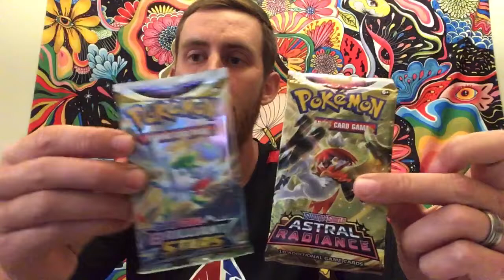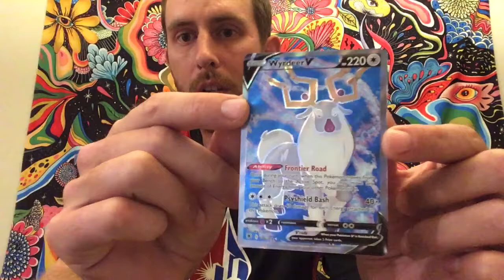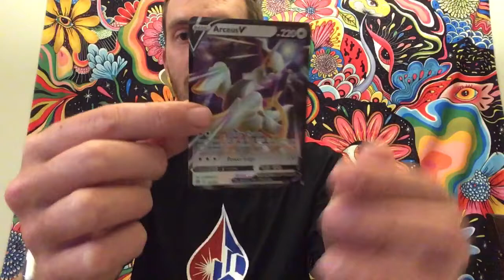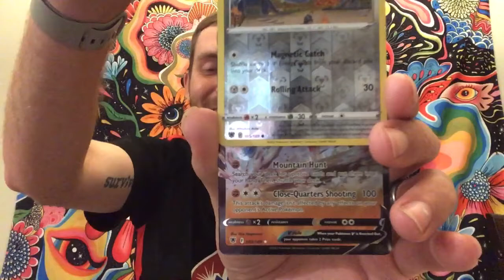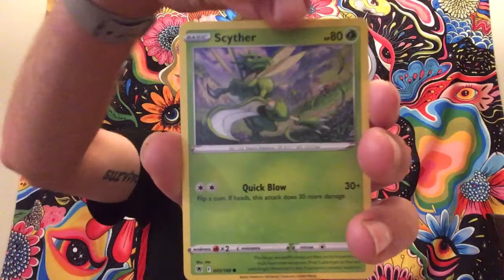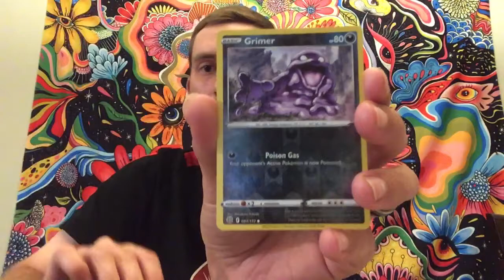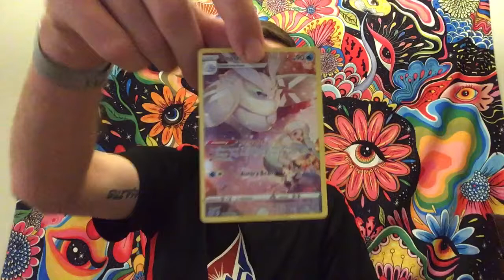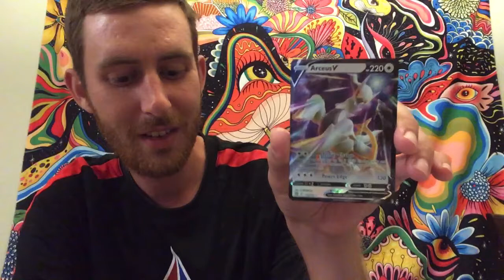ASTRAL RADIANCE vs BRILLIANT STARS HITS! Who will win? Comment below! (just hits not value) 4 vs 4